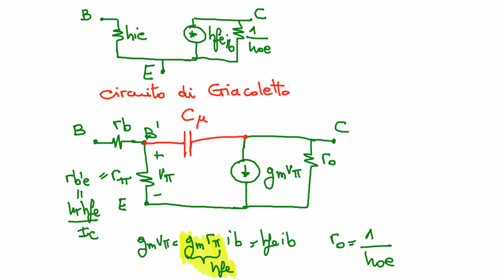Elettronica 2013 - Lezione 13 - BJT - modello di piccolo segnale